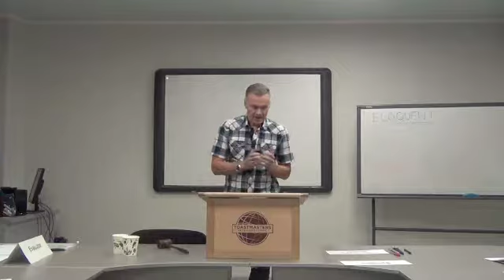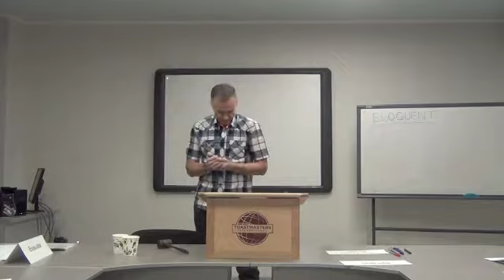23 Nov 2016 Greg Heaver Adv Com Entertainment Proj 3 Humour Where the Hell is Kazakhstan